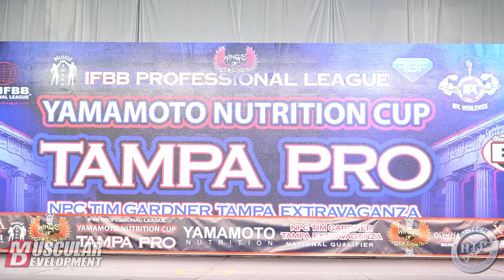Guy Cisternino Posing Routine (3rd in 212) | 2019 Tampa Pro